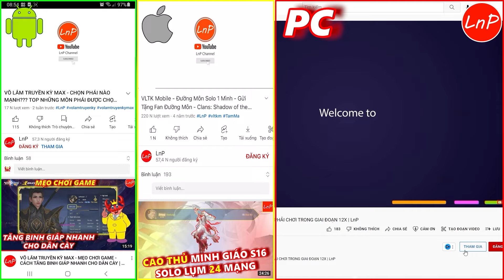KIẾM THẾ ORIGIN - SOI CÁCH BUILD CHỈ SỐ ĐƯỜNG MÔN SÁT THỦ CỰC HAY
- Hiện tại Cua đang có bán thẻ ZING NHANH - CHẬM 1m CK 5-8%
- THẺ ZING mệnh giá KHÁC CÓ SẴN
- Nạp mốc Kiếm Tôn - Hoàn Trả (có ưu đãi riêng)
- Thu mua Khí Linh - Thu mua Kim Long - Bán Kim Long
- Dịch vụ Build Acc - Dịch vụ Treo Acc
AE nhắn tin vào Zalo Songocua: 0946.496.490 để biết thêm thông tin chi tiết nhé!!!